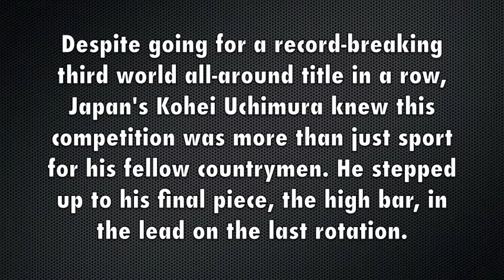Japanese gymnast Kohei Uchimura brings cheer to his tsunami hit country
Seven months after the 2011 tsunami decimated parts of Japan, Tokyo held the World Gymnastics championships as planned. Japanese gymnast Kohei Uchimura was going for a record-breaking third all-around world championship title in a row, aware that this championship was about more than just sport to his fellow countryman. Leading going into the final rotation, the 22-year-old had his dramatic high bar routine to come.